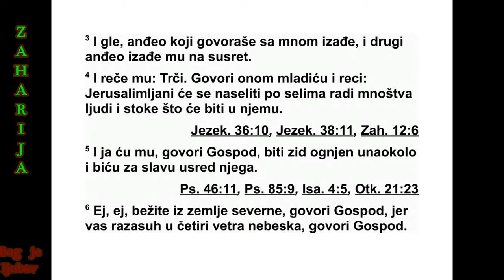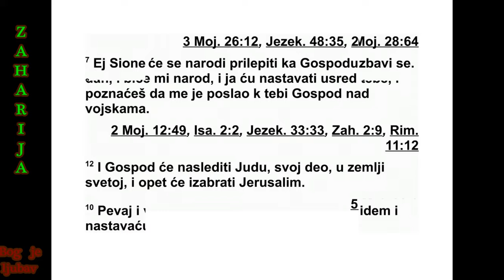KNJIGA PROROKA ZAHARIJE GLAVA 2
2 Подигао сам очи и погледао, кад гле, чо -
век с мерним ужетом у руци, 2 Тада сам упи -
тао: „Куда идеш?”
А он ми је одговорио: „Да измерим Је ру са -
лим и да видим колика му је ширина и ко ли -
ка му је дужина.”
3 И гле, анђео који је разговарао са мном
отишао је од мене, а други анђео кренуо му
је у сусрет. 4 Тада му је рекао: „Трчи, реци
оном младићу овако: ‘Јерусалим ће бити на -
се љен као град без зидина због мноштва љу -
ди и стоке у њему. 5 И ја ћу му’, говори Гос - *1,1 „Захарија“ значи „Господ се сетио”.
КЊИГА ПРОРОКА ЗАХАРИЈА
Писац: Захарија
Место писања: Јерусалим
Писање завршено: 518. пре н. е.
Обухвата време: 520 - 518. пре н. е.
под, ‘бити пламени зид унаоколо и својом
сла вом ћу га испунити’.”
6 „Идите! Идите! Бежите из северне зем -
ље!”, говори Господ. „Јер сам вас расуо на
све стране”, говори Господ.
7 „Иди, Сионе! Бежи, ти што живиш код
вавилонске кћери! 8 Јер овако каже Господ
над војскама, који ме, након што се про сла -
вио, послао к народима који су вас опле ни -
ли: ‘Ко вас дира, дира зеницу ока мога. 9
Јер, ево, дижем своју руку на њих, и постаће
плен својим робовима. И знаћете да ме је
послао Господ над војскама’.”
10 „Кличи и радуј се, кћери сионска, јер
ево, долазим и пребиваћу усред тебе”, го во -
ри Господ. 11 „Тог дана многи ће народи
прис тупити мени, и постаће мој народ, а ја,
Господ, пребиваћу усред тебе.” Тада ћеш
зна ти да ме је Господ над војскама послао к
теби. 12 Господ ће Јуду узети као свој део у
светој земљи и опет ће изабрати Јерусалим.
13 Нека ћути сваки човек пред Господом,
јер се он подигао из свог светог пре би ва -
лиш та.